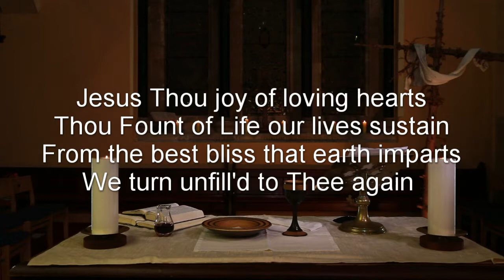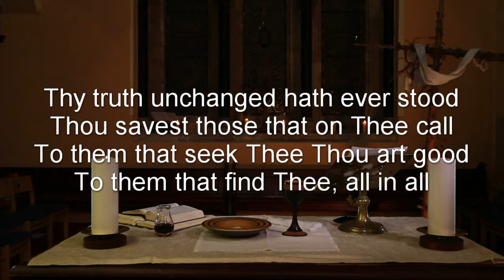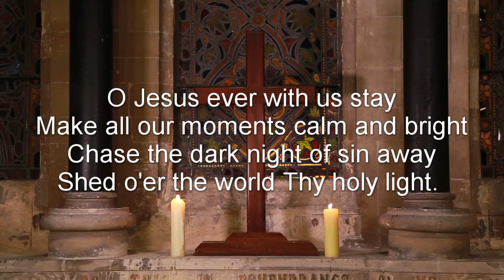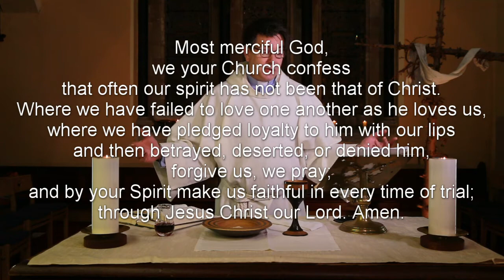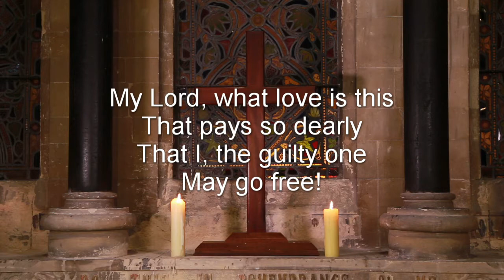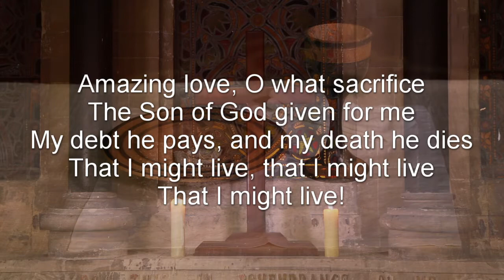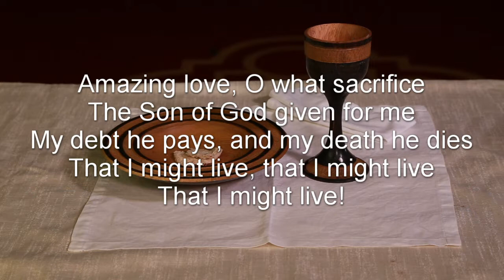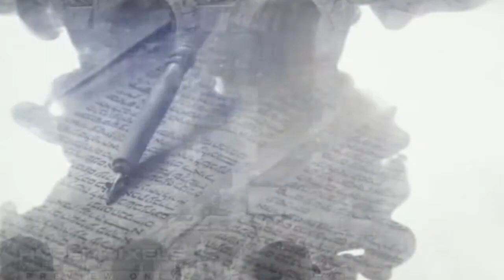09/04/2020 Maundy Thursday evening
The Rev'd Philip Heak celebrates Holy Communion on Maundy Thursday evening.